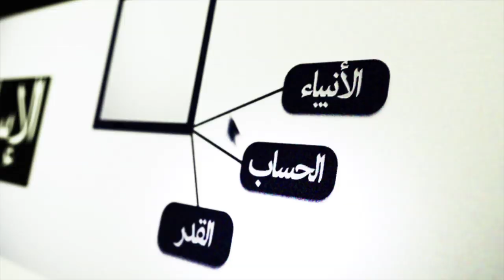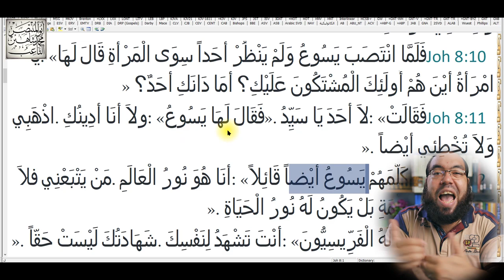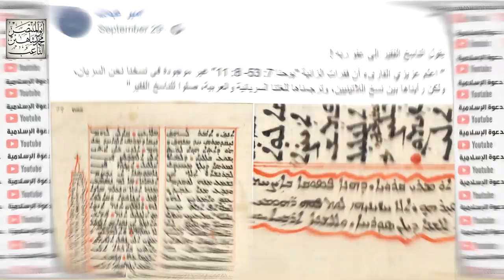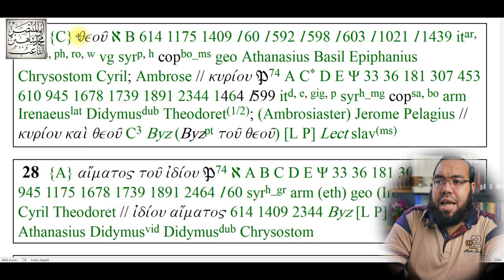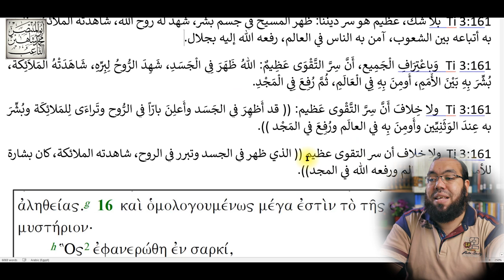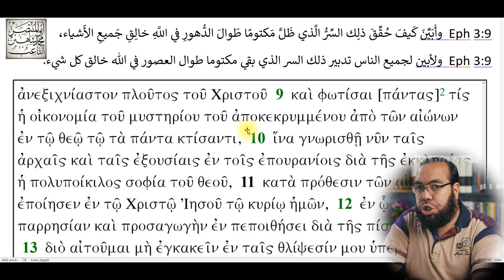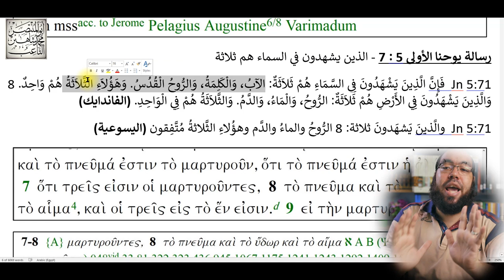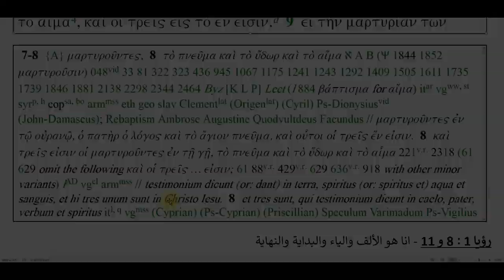نصوص محرفة في الكتاب المقدس (العهد الجديد) مهمة ومؤثرة 9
نصوص محرفة مهمة ومؤثرة 9

النصوص المحرفة المذكورة في الفيديو:
يوحنا 7 / 53 - 8 / 11 قصة المرأة الزانية
أعمال الرسل 20 / 28 لِتَرْعُوا كَنِيسَةَ اللهِ الَّتِي اقْتَنَاهَا بِدَمِهِ
تيموثاوس الأولى 3 / 16 عَظِيمٌ هُوَ سِرُّ التَّقْوَى: اللهُ ظَهَرَ فِي الْجَسَدِ
أفسس 3 / 9 اللهِ خَالِقِ الْجَمِيعِ بِيَسُوعَ الْمَسِيحِ
أفسس 3 / 14 أَحْنِي رُكْبَتَيَّ لَدَى أَبِي رَبِّنَا يَسُوعَ الْمَسِيحِ
يوحنا الأولى 5 / 7 الآبُ، وَالْكَلِمَةُ، وَالرُّوحُ الْقُدُسُ. وَهَؤُلاَءِ الثَّلاَثَةُ هُمْ وَاحِدٌ

روابط تم الإشارة إليها في الفيديو:

زانية تتحدى من يثبت أصالتها t.ly/VwePn

نفي أصالة الفاصلة اليوحناوية t.ly/BqLmw